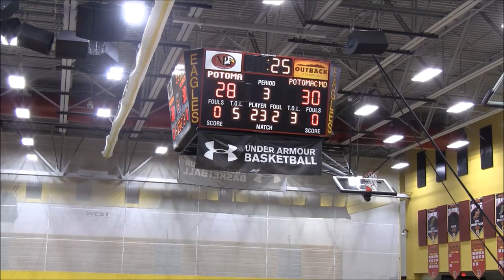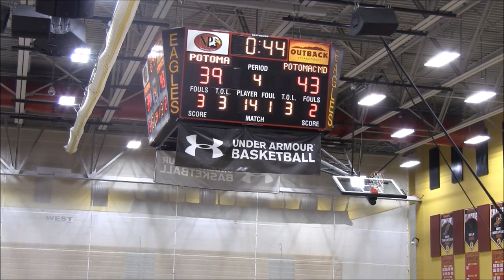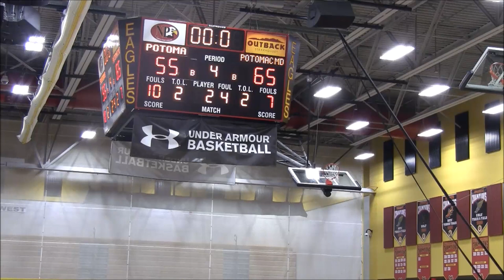Potomac(VA) vs Potomac (MD) Game- 8th DMV Tip Off Classic @Northpoint HS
Potomac(VA) Panthers(6-1; 2-0 in Eastern Virginia Region) vs. Potomac(MD) Wolverines(3-0; 0-0 in Prince George's County 3A/2A/1A)
8th DMV Tip Off Classic @Northpoint HS